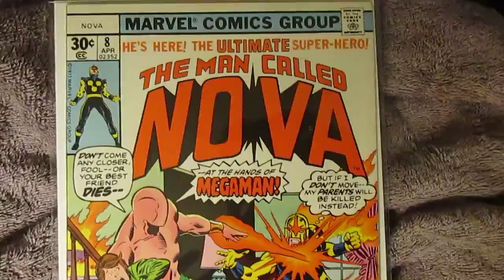Nova #8 - (1977)/(7.0)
Re-Acquired.